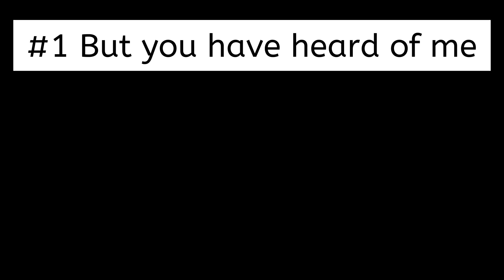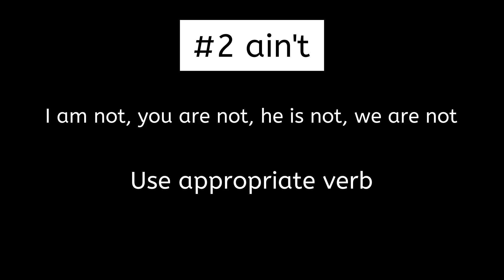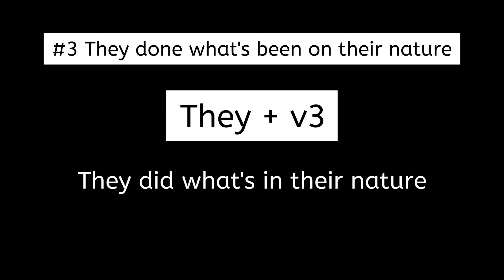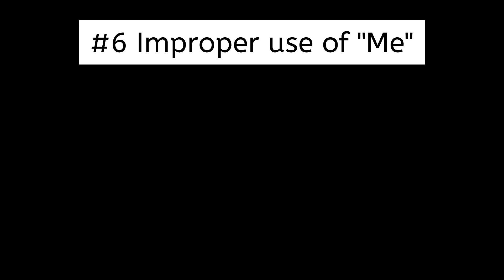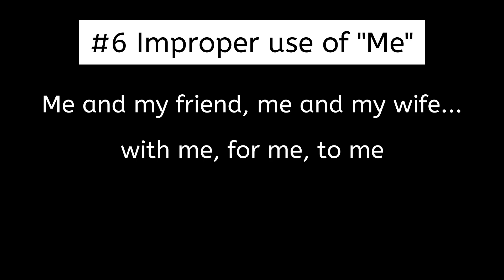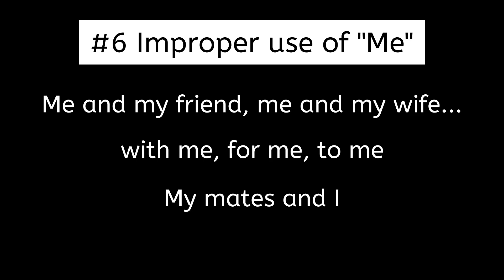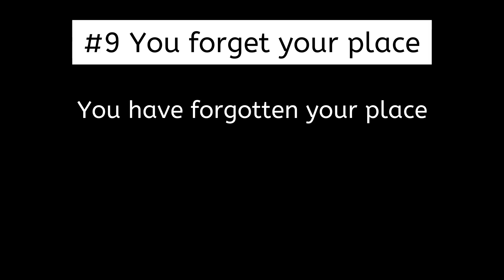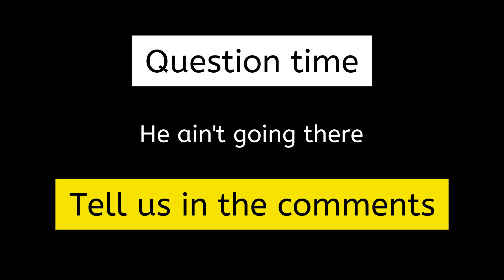Stop Making These 10 Grammar Mistakes Now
The Top 10 grammar mistakes in the Pirates of the Caribbean movie series.

Pakka English course ல் சேர, எங்களை இந்த link மூலம் தொடர்பு கொள்ளவும்